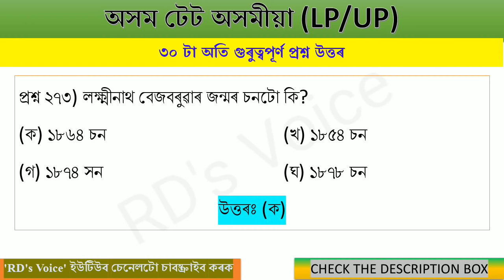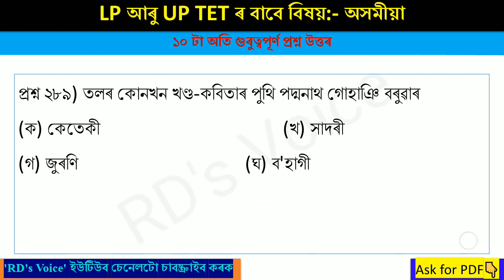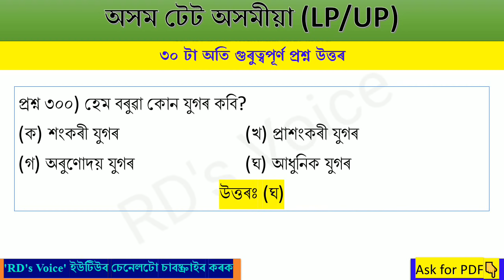ASSAM TET 2021 || LP/UP ASSAMESE 30 IMPORTANT MCQS PART 10 || অসমীয়া ভাষাৰ দৰকাৰী প্ৰশ্নোত্তৰ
If you prepare for lp tet then this video is very important for you. In this video I provide top 30  MCQs of assamese language . This 30 mcq is common in Assam tet exam and ctet exam also. I hope you loved my video. Thank you

Queries solved

Assamese mcq for Assam tet
Assamese important questions for atet
Assamese part for Assam tet
Tet exam preparation
অসমীয়া বিষয়টোৰ দৰকাৰী প্ৰশ্ন উত্তৰ
অসম টেট পৰীক্ষাৰ আদৰ্শ প্ৰশ্নাৱলী